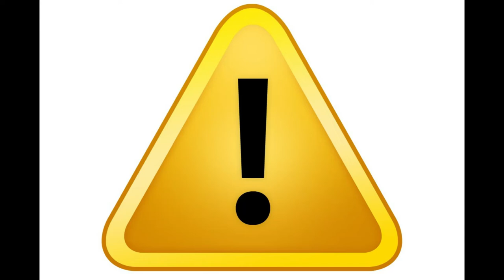Zeekor - Danger Remix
NeverSwitch Ent 2022